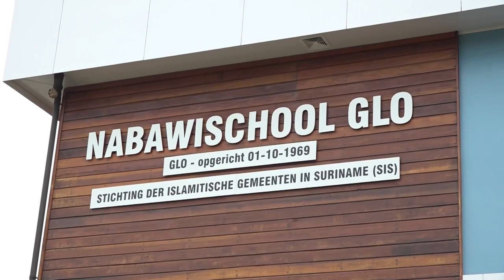21 04 2023 Ongeveer 4000 mensen nemen deel Ied-gebed